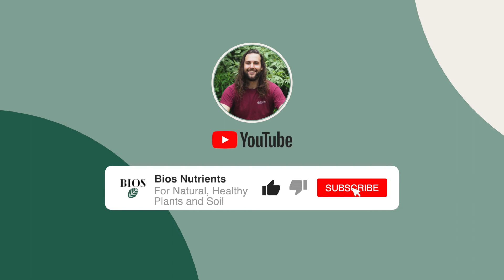What is Bios All Natural Plant Fertilizer and How Does It Work? | Bios Nutrients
In this video, Aaron from Bios Nutrients talks about what Bios all natural fertilizer, and explains what it does for plants and soil. It really works like MAGIC!

Visit the link below to learn more about Aaron, Bios all natural fertilizer and all things plant and plant care!

Want to try a free sample of Bios?!